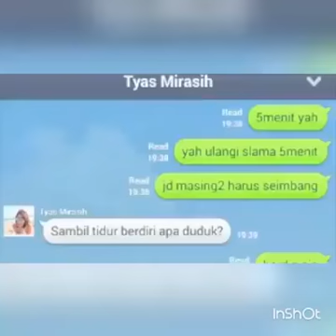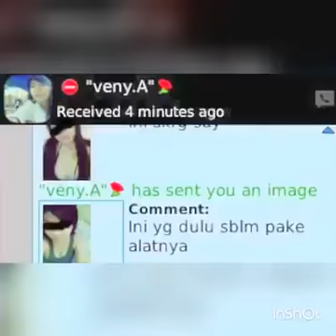Pengencang Payudara MHCA TIENS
Jual Alat Pembesar dan Pengencang Payudara MHCA TIENS

Kemasan  Alat MHCA :
Box 1 pc Multifunctional Head Care Apparatus

Alat MHCA ini memiliki fungsi :

1. Dapat memperbesar dan memperkencang Payudara
serta membuat Payudara menjadi lebih Indah dan Mulus melalui perawatan kesehatan laser dan pijat vibrasi.

2. Dapat membentuk puting payudara agar tidak tenggelam kedalam sekaligus Memerahkan warna puting nya.

3. Dapat menarik bentuk payudara keatas sehingga terlihat lebih padat dan berisi

4. Dapat mempertahankan bentuk payudara agar tetap kencang dan berisi.

*Sangat cocok digunakan untuk perempuan gadis maupun Ibu sehabis melahirkan.*

Kenapa haru memakai Alat MHCA ? Inilah keunggulan dari produk Alat MHCA TIENS :

1. 5 jenis bagian pemijat yang dapat digerakkan langsung dengan menyentuh bagian tubuh dan disertai 35 buah titik bio-elektric ( tingkat akupunktur logam ) yang dapat menjamin sentuhan terasa nyaman dan benar-benar mengenai titik akupunktur.

2. Terbuat dari bahan ABS yang tahan lama, berkualitas tinggi dan ramah lingkungan.

3. Menggunakan design streamline yang ergonomis, indah dan modis. Sangat mudah digenggam dan praktis untuk dibawa kemana-mana.

4. Layar LCD dinamis, memudahkan dalam memantau penggunaan.

5. Bahan material dan teknis produksinya telah memenuhi standar sertifikasi ROSH dan CE.